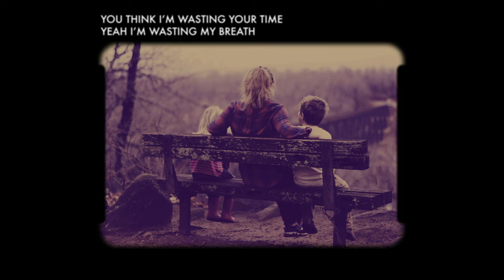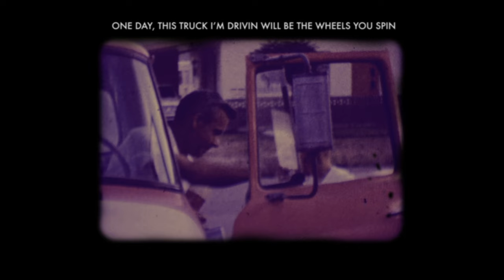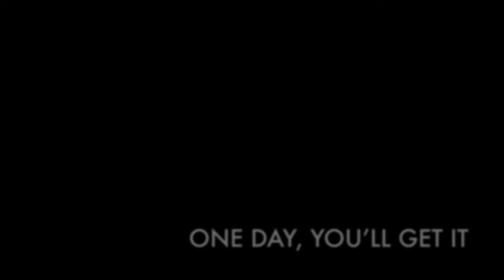High Valley - One Day You'll Get It (Lyric Video)